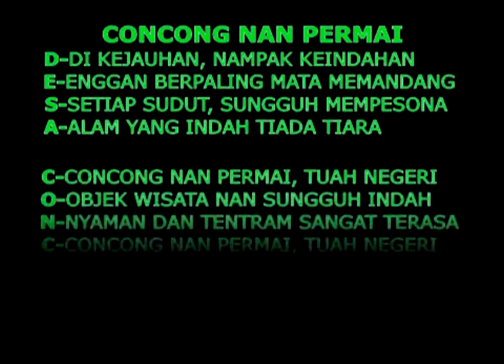Concong nan permai Djack djamrie masih dalam oretan gitar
Karya Syamsir AD, lagu concong nan permai masih dalam oretan gitar